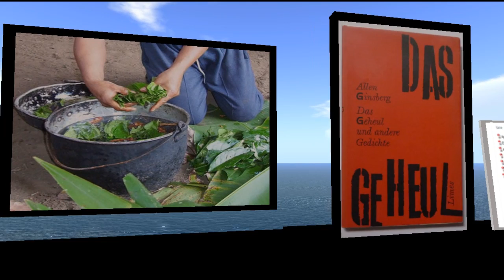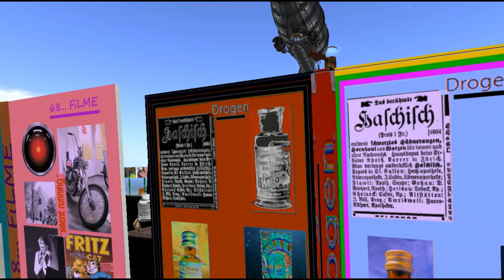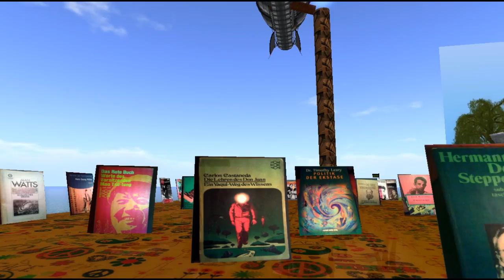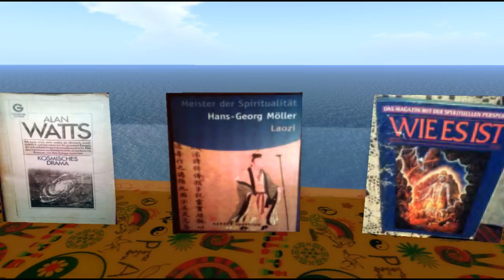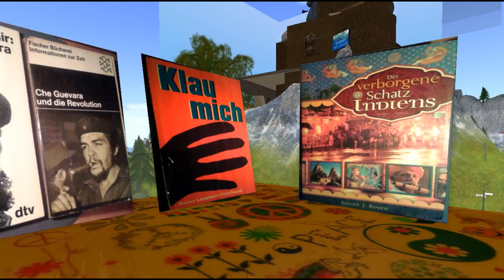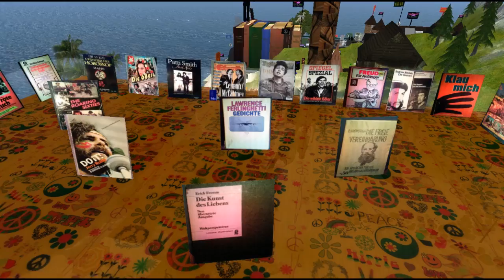Die 70er-Jahre Ausstellung Endfassung